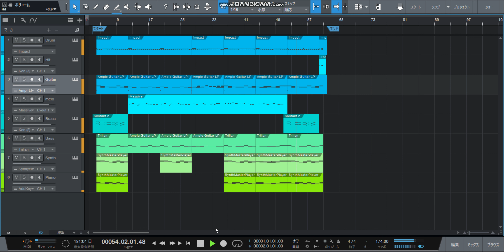アイドル曲っぽい曲を作ってみた2【DTM】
またまた作ってみました。
前作よりはかなりレベルアップしているはずです。
1コーラスだけです。